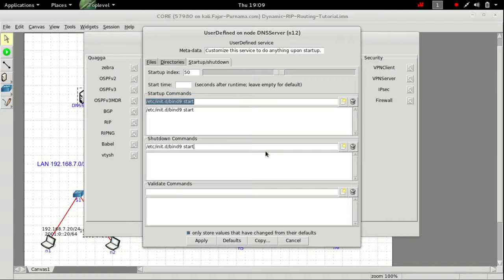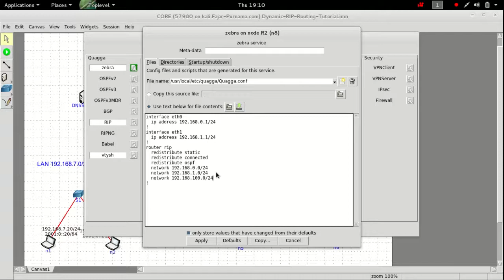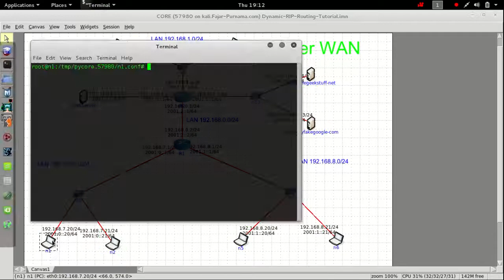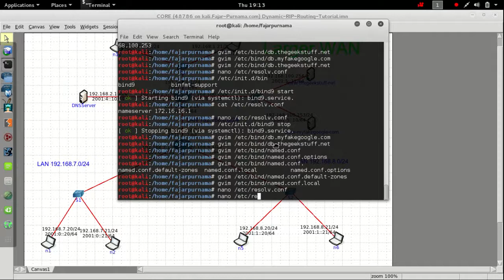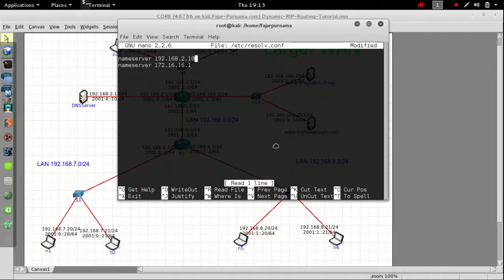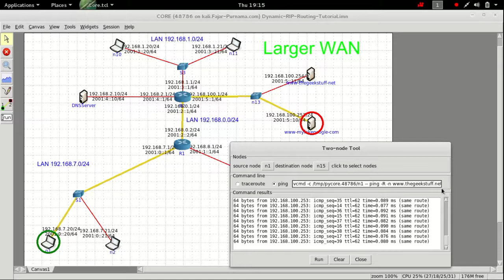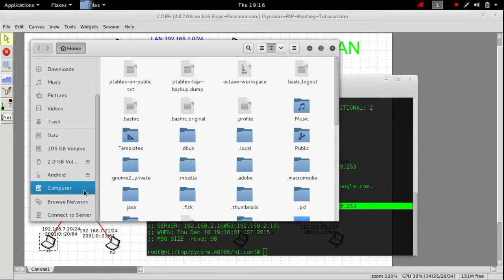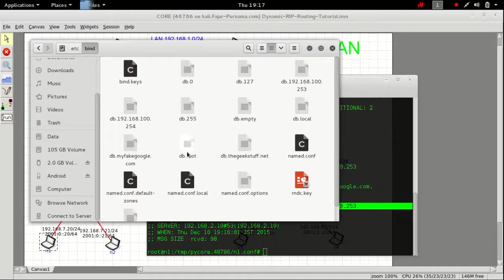Core Network DNS Emulation (first time)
This is my first try in simulating Domain Name Service on Core Network. I cannot find the feature and do this manually, so I cannot say that it's successful.